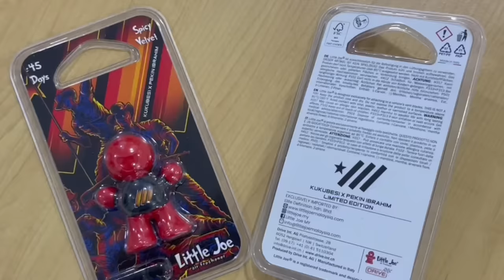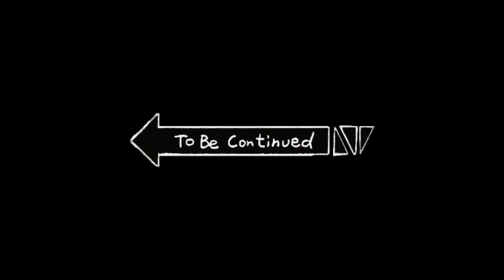MELAWAT TOYOTA WING HIN MOTOSPORT - 500K SET UP UNTUK SATU KERETA - PADU GENG .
terbaik Wing Hin MOTORSPORT . Support team TOYOTA Wing Hin MOTORSPORT .